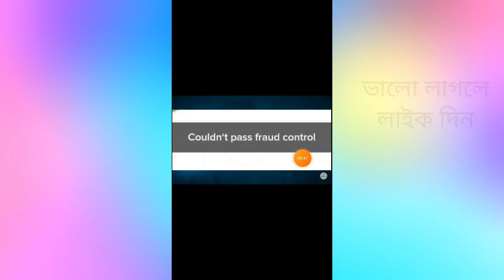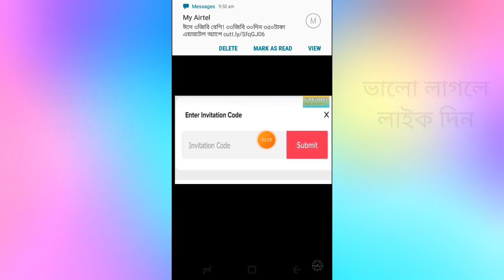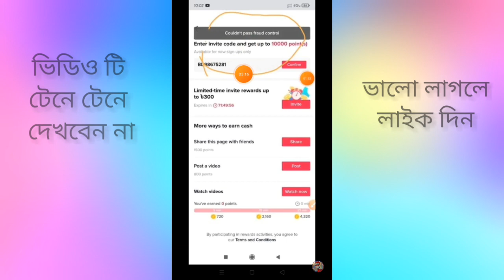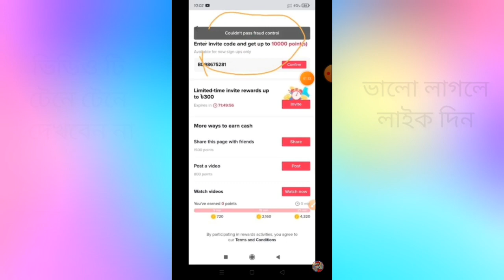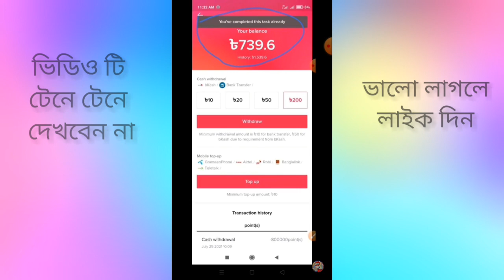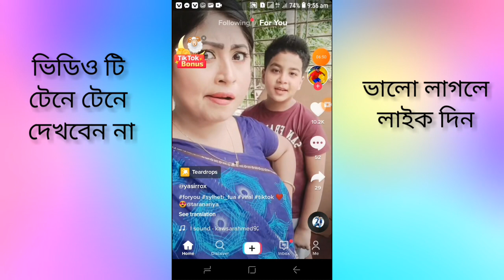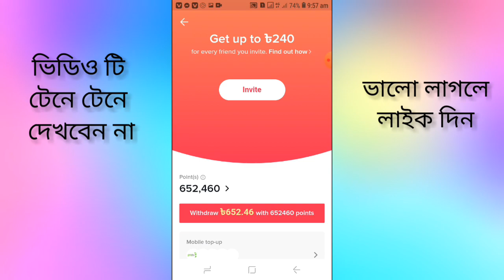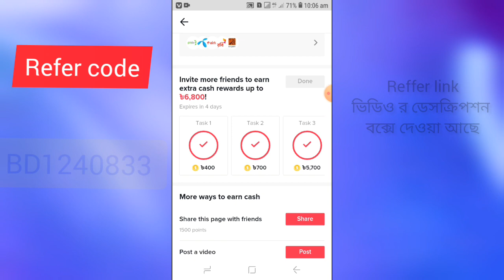How To Solve Tiktok All Problem. টিকটকের সকল সমস্যার সমাধান করুন ১ মিনিটে। tiktok all problem.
টিকটক এপ রেফার করলেই বোনাস আর বোনাস।টোটাল ২০ টা রেফারে ৬৮০০ টাকা বোনাস। সাথে সাথে বিকাশে

রেফার কোডঃ  BD1240833

Tiktok এপ এর নতুন আপডেট। এখন একটা রেফার করলে পাচ্ছেন ২৪০ টাকা বোনাস একদম সহজেই। শুধু মাত্র টিকটক এপ রেফার করে ইনকাম করুন উরাধুরা।

all sim free offer.gp free net.Banglalink free net. Robi/airtel free nat. Free vpn all sim
All Android mobile tips. All tips and tricks.online income app.online income tips.how to earn Money for Android mobile.
সকল প্রকার মোবাইলে ইনকাম ভিডিও আপলোড করা হবে।
সকল প্রকার মোবাইলে টিপস দেওয়া হয়।
আপনার আমাদের সাথে যোগাযোগ করতে চাইলে নিচের লিংক এ এড হয়ে পাশে থাকুন।

My telegram link :Hey, I'm using Telegram to chat – and so are 124 of our other contacts. Join us!

সকল কে ধন্যবাদ।